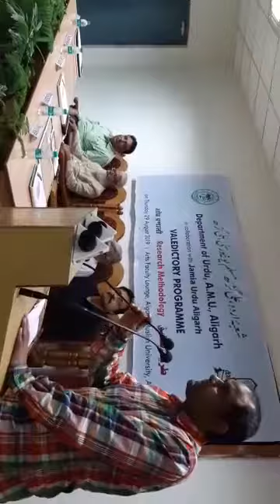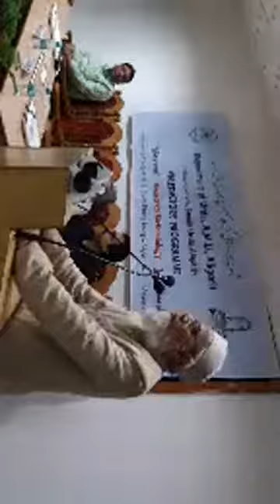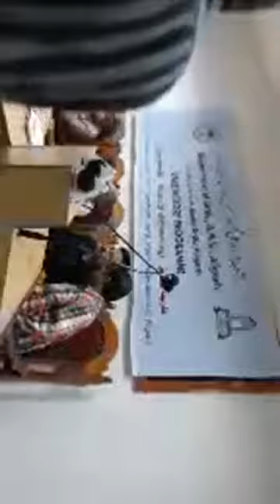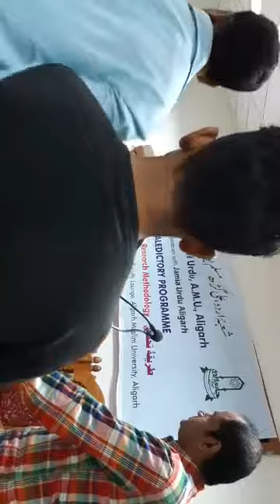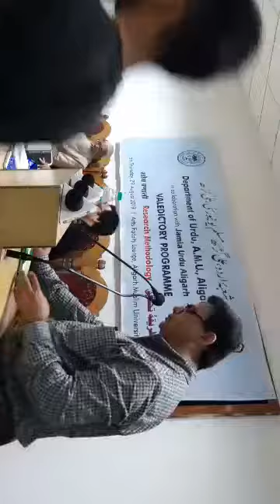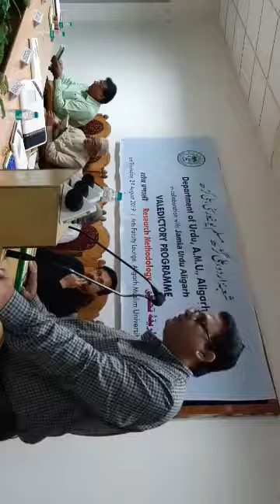Prof. Irfan Habib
Farsi Shairi k Tasawwurat ka Urdu Shairy par Asar